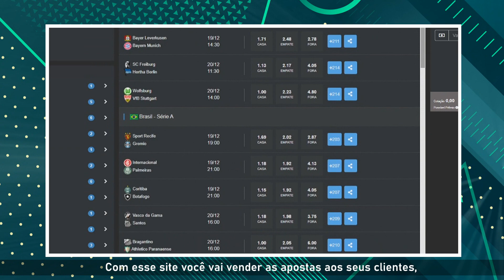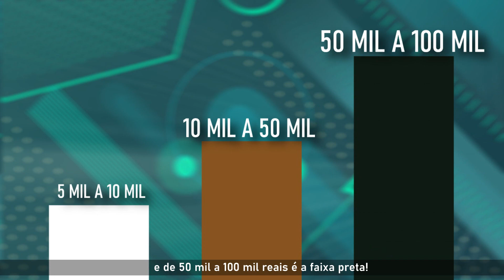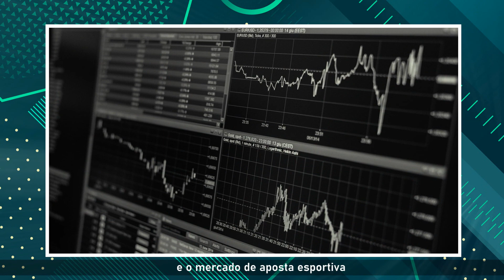KIT Gratuito para criar uma Banca de Apostas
Você recebe 2 Cursos de como Administrar uma Banca e Site de Apostas, acesso ao Grupo de Estratégias e treinamento...